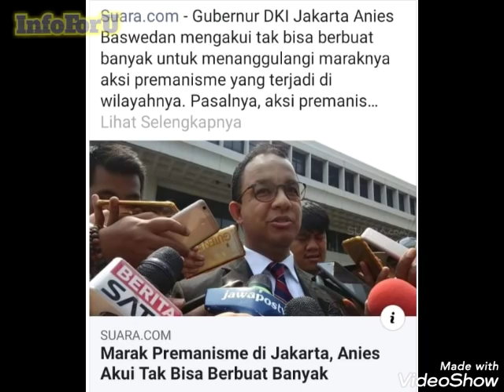Dipimpin dengan kata2 manies, kini Jakarta kembali penuh dengan preman (beda Ahok dan Anies)